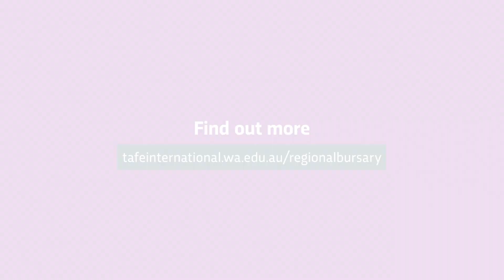Study TAFE at Mandurah in Regional WA: International student life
Ready for an adventure? Get AUD$5,000* to study, work and live in Mandurah, Western Australian (WA). The Western Australian (WA) Regional TAFE International Student Bursary gives students a chance to experience life in regional and remote WA while receiving high quality education and training.

* Eligibility criteria apply